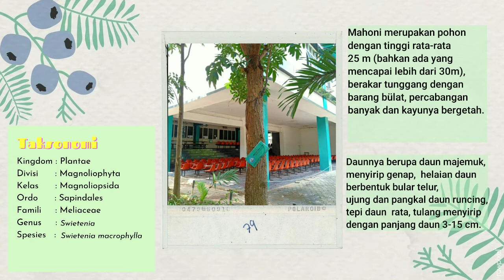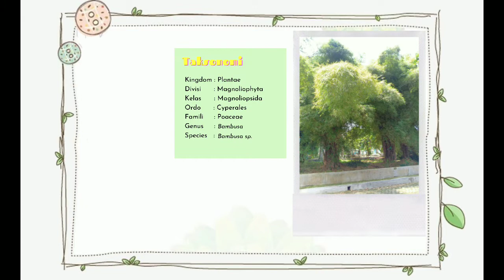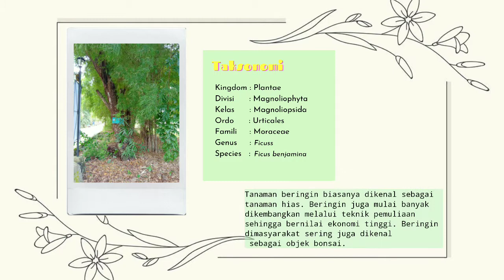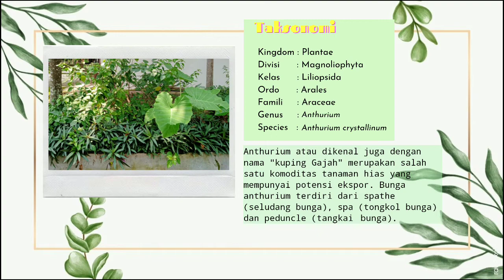Keanekaragaman flora di sekitar Universitas Lampung (Kelompok 1)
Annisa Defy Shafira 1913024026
Eliska Bia Kusuma Putri 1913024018
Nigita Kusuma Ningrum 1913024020